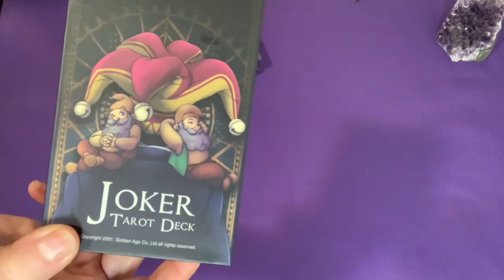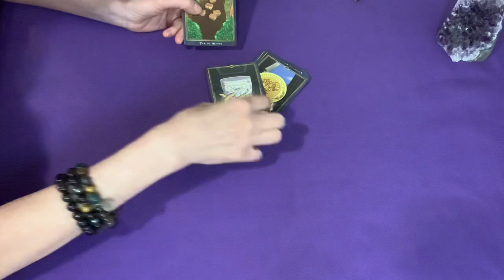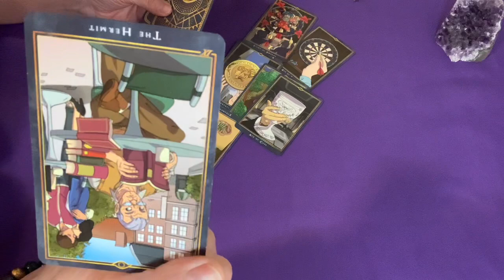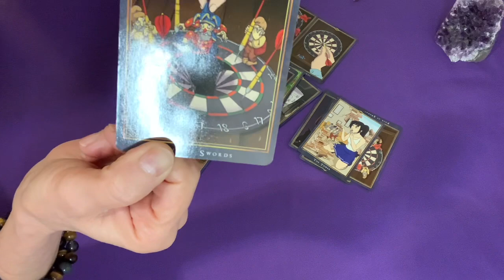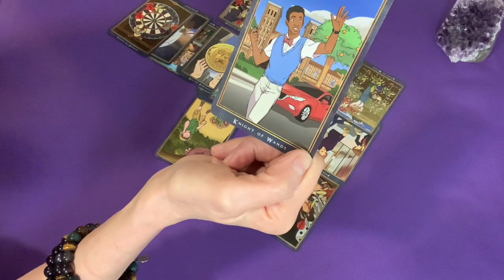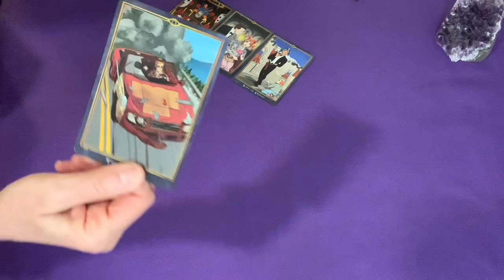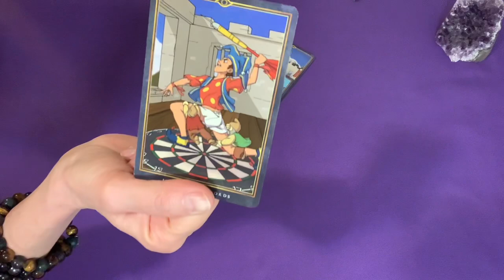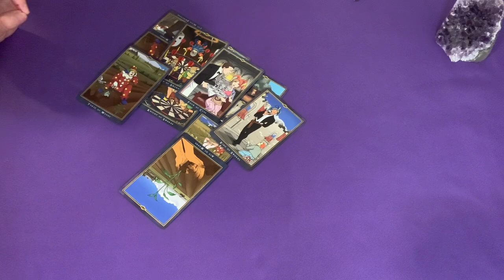Tyler Perry fly’s in for a meeting.